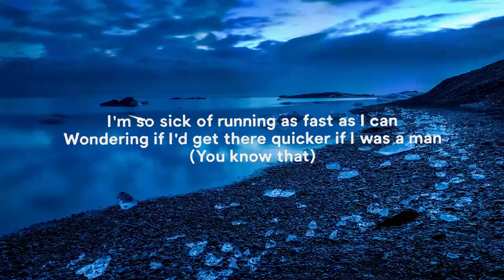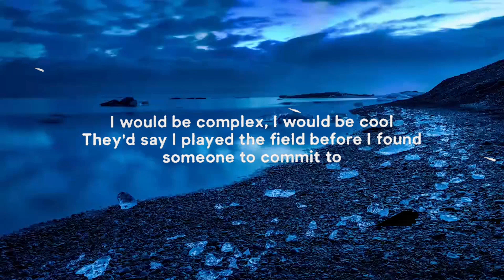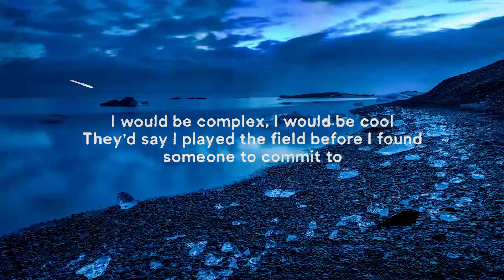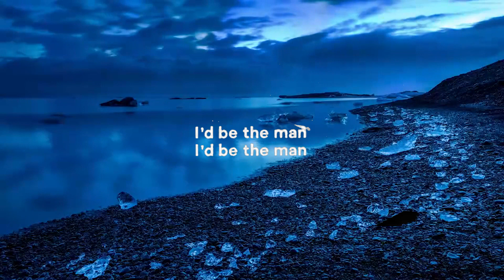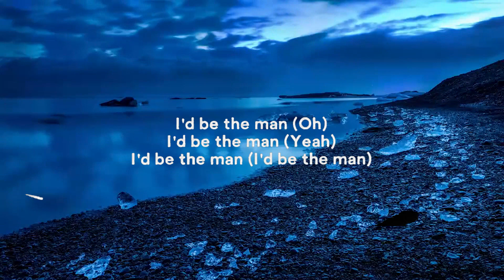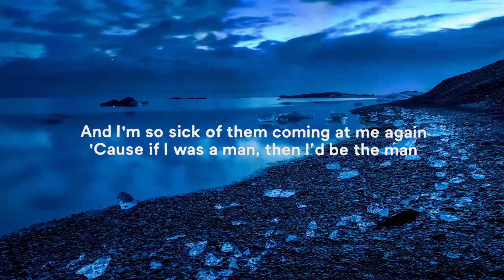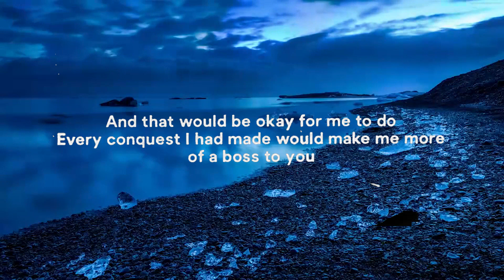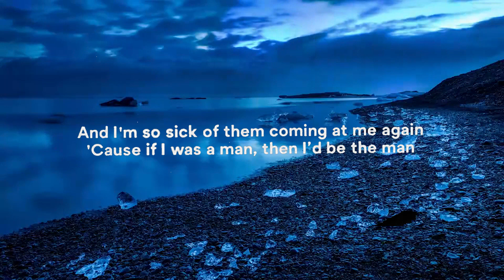Taylor Swift - The Man (Lyrics) | Music one for me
» Support SyrebralVibes:

» Support Taylor Swift:

» Side channels:
FutureHype -
LatinHype -